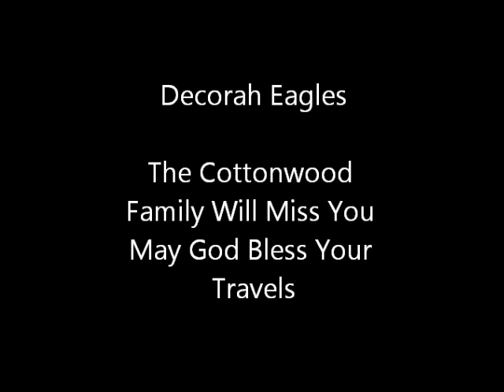Decorah Eagles 2012 - One More Day.wmv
A trip down memory lane for the 2012 Decorah Eagles - gonna miss the eaglets, or should I say fledglings.